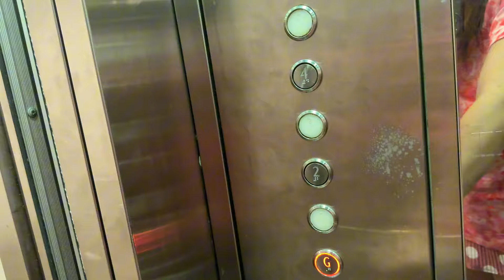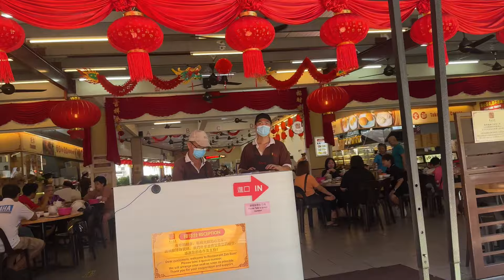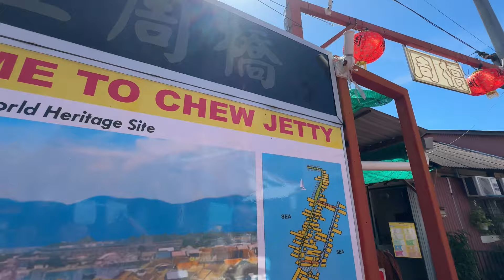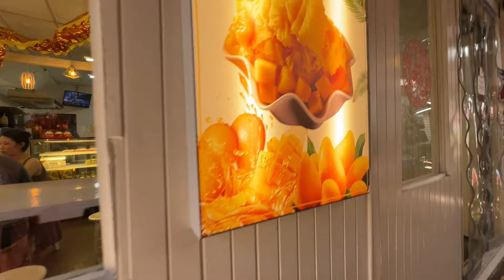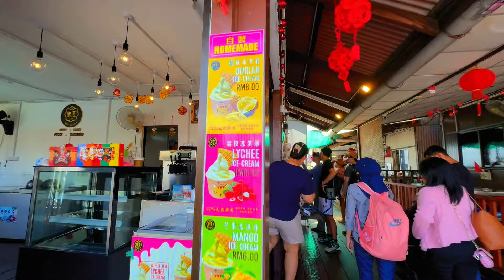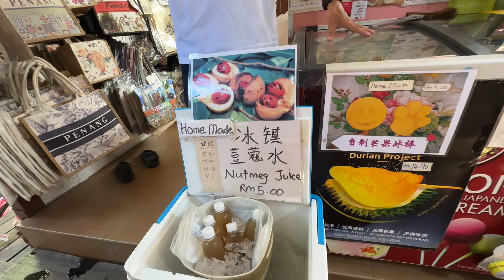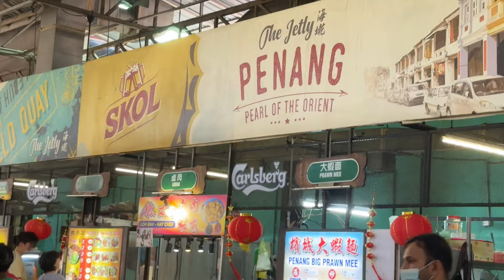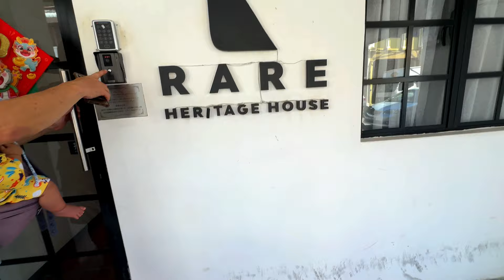CHEW JETTY PENANG MALAYSIA